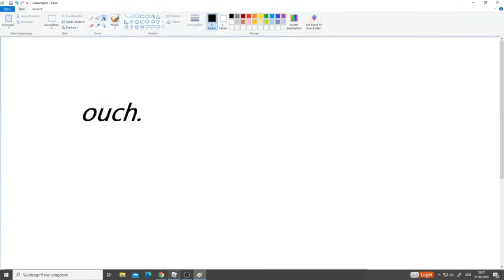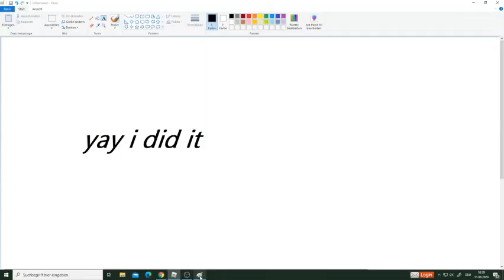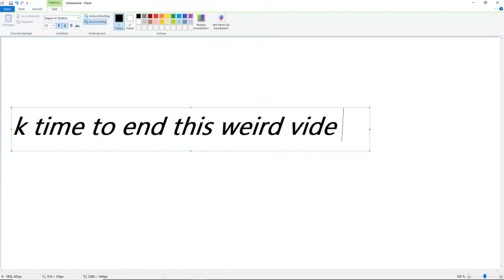I'm a Frog on a Chair 🐸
Random game, again.
Also a short video...